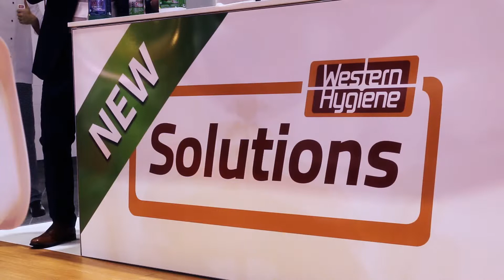WH video CATEX 2017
Western Hygiene Catering Inspiration